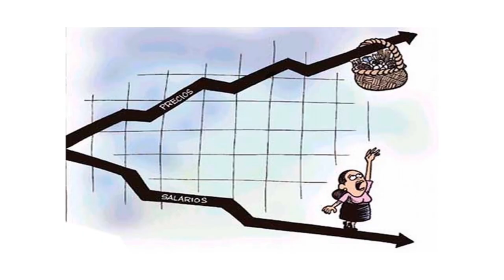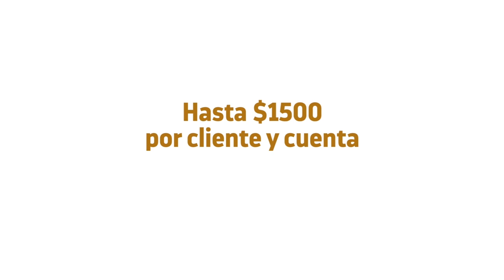Tomá Nota - Tema del día: El impacto del consumo riojano con "Te SúperBanco"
En el tema del Día, hablamos de “Te Súper Banco”, una medida para impulsar el consumo local. Qué resultados generó este beneficio, ¿más compras en los super riojanos? ¿Se extiende la promoción hasta fin de año? Todo eso charlamos en esta nota con el gerente del Banco Rioja, Federico Bázan.
Magazine producido por el Canal de la Universidad Nacional de La Rioja, emitido el 25 de septiembre de 2019 por Canal 9 (Radio y Televisión Riojana). Programa 27.